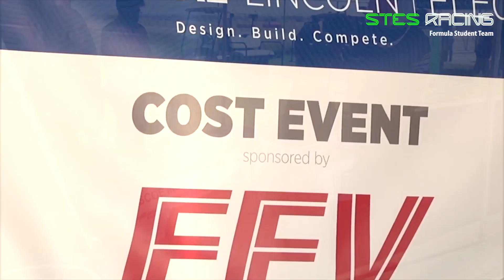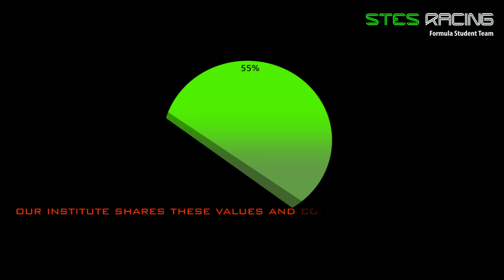SR20 Crowd Funding Campaign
STES Racing is the Sinhgad Technical Education Society's Formula SAE Team. Each year, we build award-winning, combustion racecars that aim to push the envelope, bringing together India's brightest engineers in the process.

Since its first competition in the 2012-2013 season, STES Racing has come a long way. The team has participated in competitions in Italy, Japan, USA. Being the fastest developing team of SPPU and one of the top FSAE teams in India, STES Racing has overcome many challenges and difficulties on the student racing circuit.